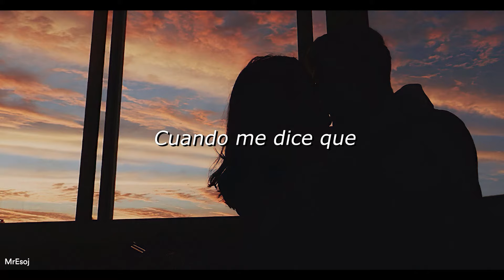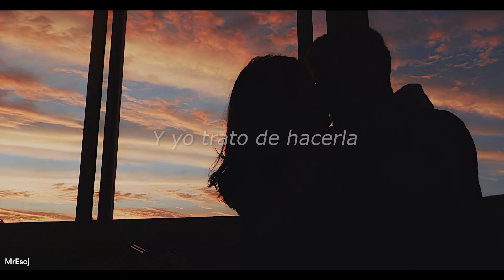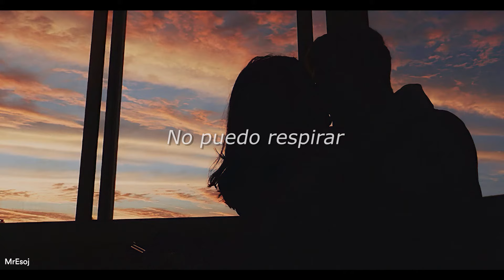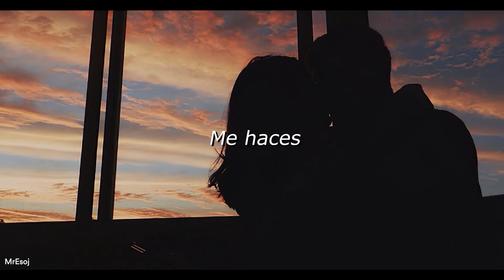BoyWithUke – Haha, Hi (Sub. Español)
Gracias por la recomendación, espero que la traducción sea de tu agrado y que al escucharla y leerla tu día haya mejorado aunque sea una pizca :) Comenta tu canción favorita y yo la traduzco con gusto